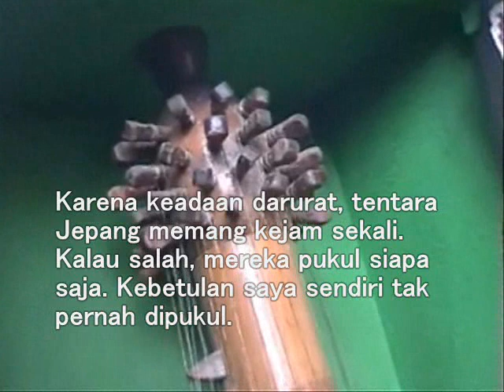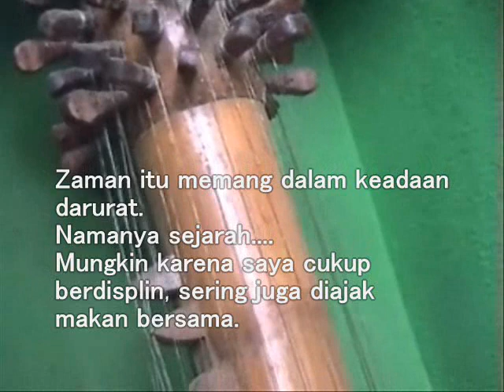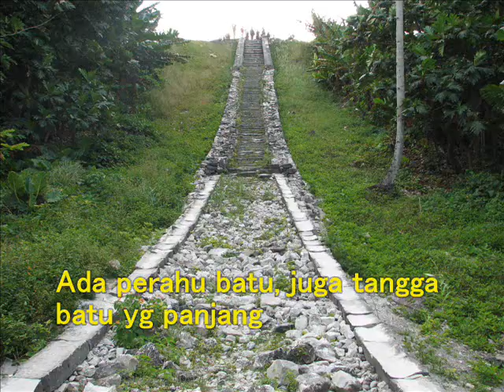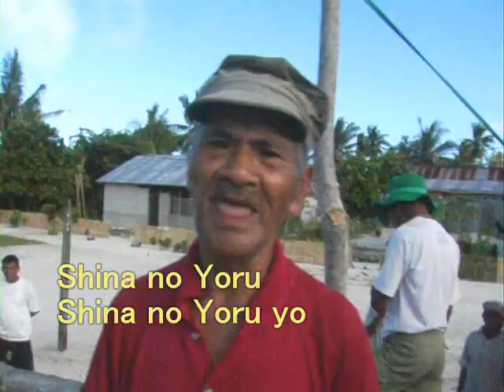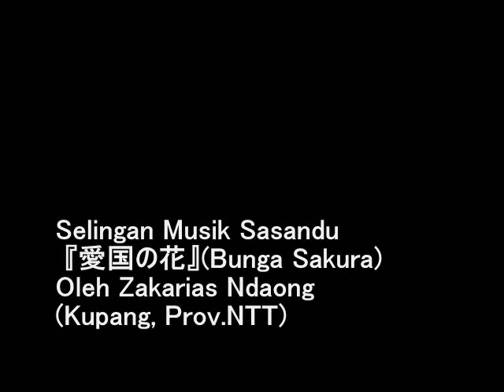Ingatan Perang Asia Timur Raya menurut lagu2 Jepang戦争の記憶日本の歌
Ingatan Perang Asia Timur Raya menurut lagu2 Jepang戦争の記憶日本の歌（インドネシア語版）

Telah berlalu 65 tahun seusai Perang Asia Timur Raya atau Daitoa Senso(Perang Dunia ke-II, atau Perang Pasifik). Dari tahun ke tahun, semakin berkurang generasi yg menderita pendudukan Dai Nippon di Indonesia, maupun di Jepang.
Di samping itu, di wilayah Indonesia, khususnya di tanah Papua, masih tercatat lebih 30,000 mantan prajurit Jepang yg belum sempat diambil "tulang", yg belum sempat dipulangkan ke tanah air.
Bila keliling wilayah bagian timur Nusantara, begitu mudah bertemu dgn generasi tua yg masih ingat jelas lagu-lagu Dai Nippon---yg diajari(lewat Sekolah Rakyat Jepang) pada masa pendudukan pasukan Dai Nippon. Waktu lebih setengah abad itu ternyata tak menghilangkan ingatan/pengalaman/penderitaan mereka. Melalui lagu-lagu Jepang yg dinyanikan rakyat setempat, kita bisa saksikan sejarah pendudukan Dai Nippon yg terbuat di tahun 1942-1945.

戦後65年。半世紀以上も前に終わった太平洋戦争、第二次世界大戦、大東亜戦争。今では戦争の傷跡もますます風化の一途にある。戦争体験者の数も年々激減の傾向にある。一方で、いまだにニューギニア島、フィリピンなどに放置されたままの旧日本兵・軍属らの遺骸。
東部インドネシア地域を旅して、各地で日本の歌を披露してくれる人々に出会った。彼ら、彼女らの心の中に、まるで血液のように流れ続けている日本の歌。これを戦禍というのか、それとも戦果というのか。SR（Sekolah Rakyat＝国民学校）の教育が残した、太平洋戦争の歴史がそこにはあった。

参考ブログ

大東亜戦争・旧日本軍関連ブログ記事